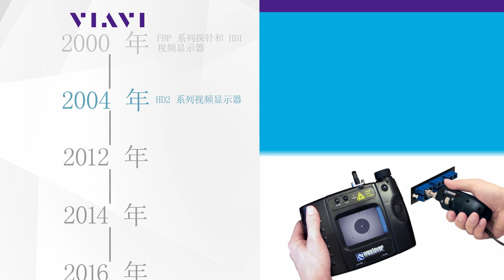提升光纤端面检测能力: VIAVI推出INX 760 探针显微镜